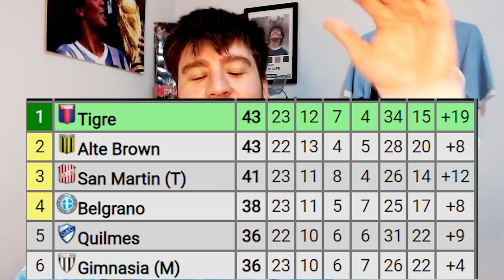BELGRANO entre los 4 PRIMEROS - BELGRANO 2 - Nueva Chicago 0 - Análisis!